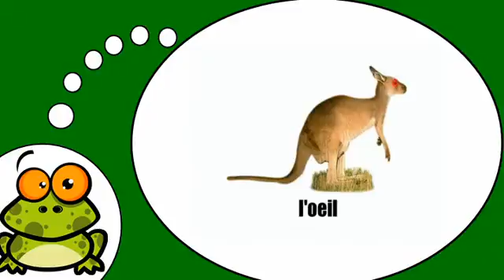Učit se francouzsky # Le kangourou